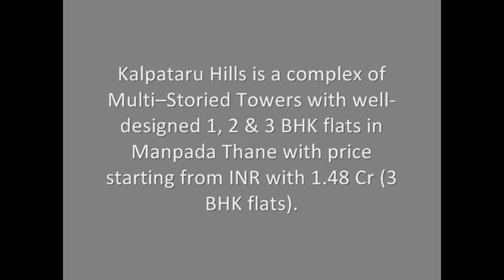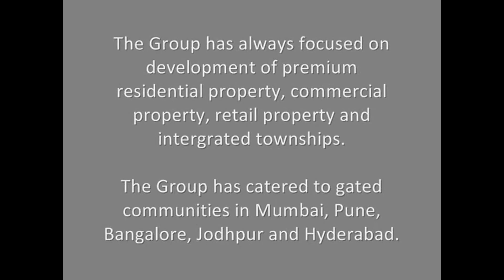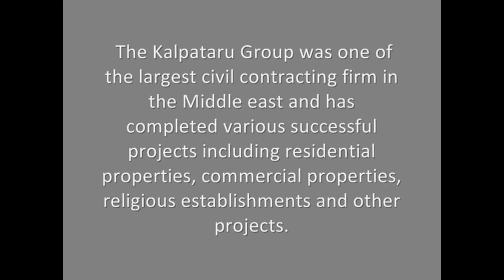Kalpataru Hills Thane West | Walls N Roof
Wake up to a peaceful serenity reserved for the sages on the mountains. Throw open your windows to a draft of the coolest, most sublime breeze and stunning views of green. This is how it feels to live at Kalpataru Hills, a complex of multi-storied towers and well planned 3 BHK property in Thane, set amidst the picturesque Yeoor Hills. The generous floor plans here include state-of-the-art amenities like a clubhouse, fully equipped gymnasium, large swimming pool and toddler’s pool and an open air Jacuzzi. There-by, making your home a holiday destination every day at Kalpataru Hills.